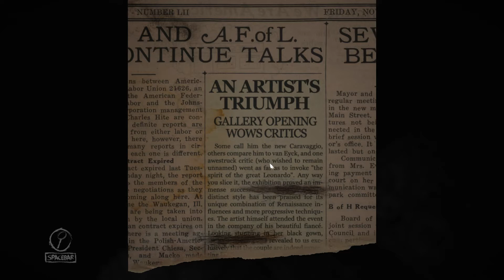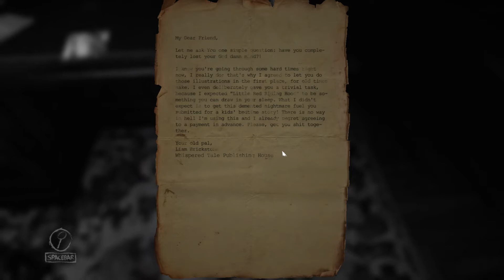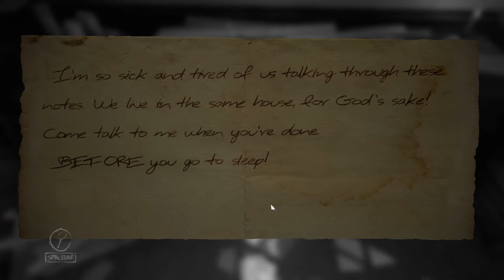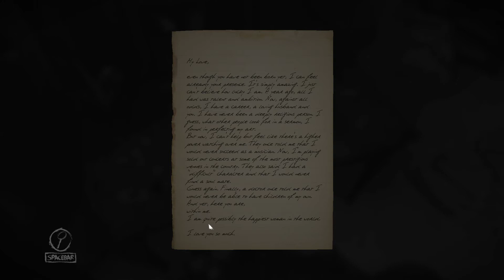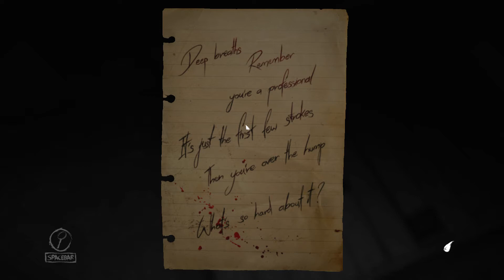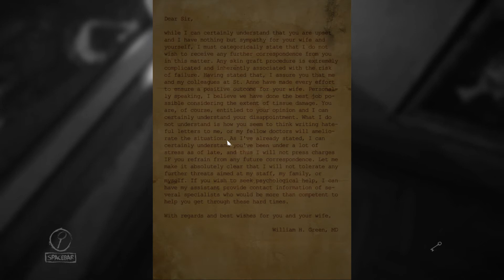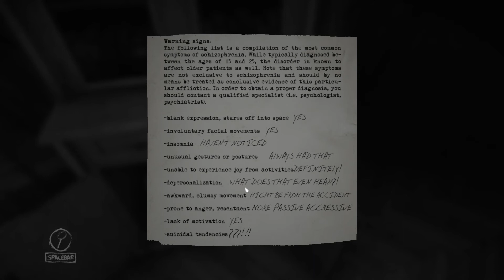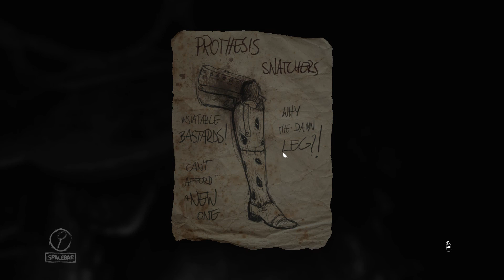Finish it! - Layers of Fear #1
The great psychological horror returns :)